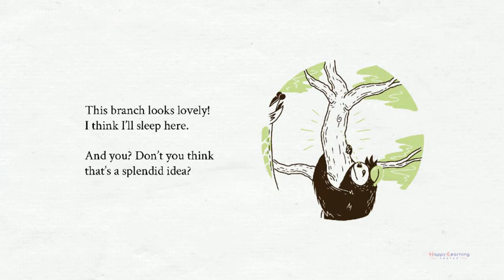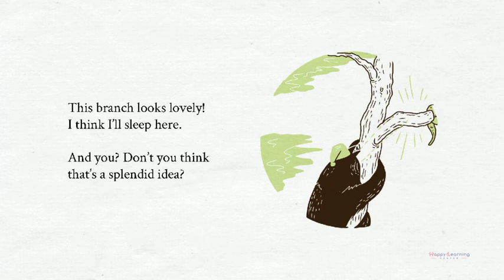Short story | Sleepy Mr. Sloth | Happy Learning Center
Story Plot: Mr. Sloth is quite good at climbing. He knows how to swing too, but he wants to sleep all the time!